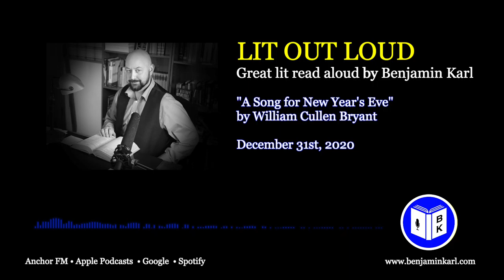"A Song for New Years Eve" by William Cullen Bryant, read by Benjamin Karl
Benjamin Karl reads William Cullen Bryant's "A Song for New Year's Eve." He also offers his thoughts on the ending of 2020 and the lessons we can take from this most challenging year.

Lit Out Loud Podcast Season 01 Episode 05

"A Song for New Year's Eve" by William Cullen Bryant is in the public domain in the United States and other countries.